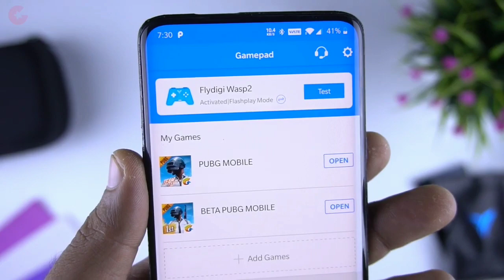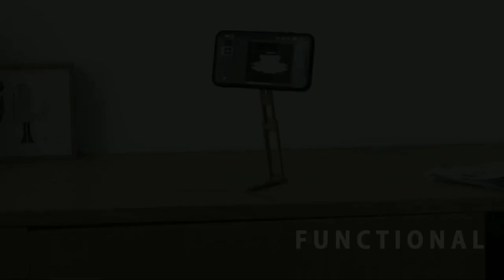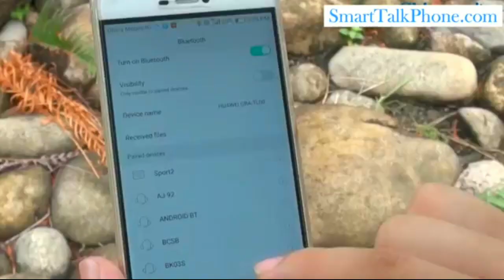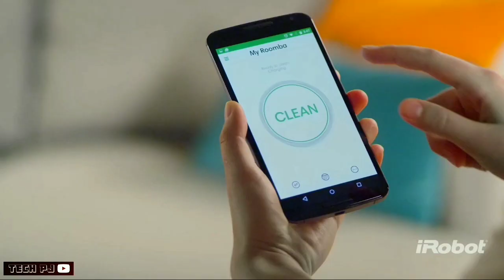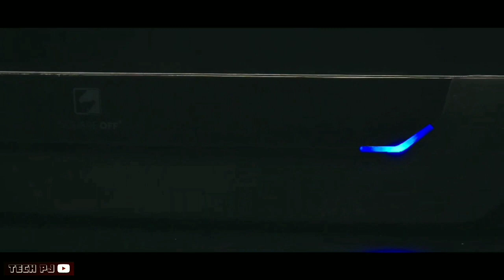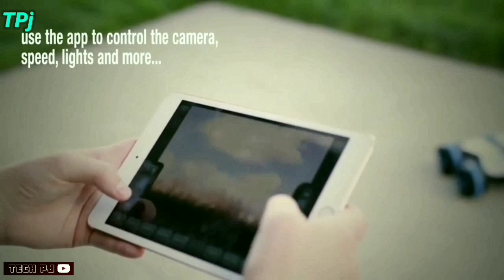10 Smartphone Gadgets which can change your smartphone into future smartphone | gadgets under ₹1000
10 Smartphone Gadgets which can change your smartphone into future smartphone | Amazon gadgets under₹1000,₹2000

Hey guys this is piyush and in this Video am going to show you

(Cool Smartphone Gadgets)

you can buy these gagdets from

(amazon.in)

[NEW VIDEO UPDATES]

[ SOCIAL MEDIA'S OF OUR CHANNEL]

Piyush_jha

Piyush jha

[ MY YOUTUBE GEARS LINKS]

1) Kodak t12 Tripod (5'9ft)

2) Boya bym1 mic :-

[TAGS]

[SEO]

[ IMPORTANT NOTICE]

TECH PJ.